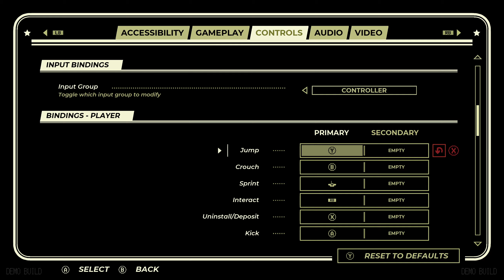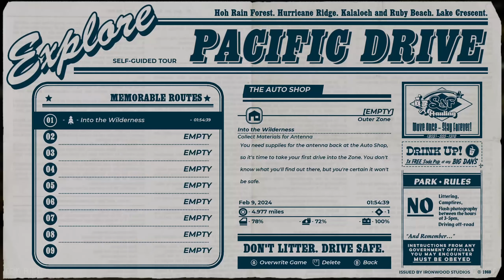[BLIND] Drive Safe Out There! | DEMO Campaign - Pacific Drive